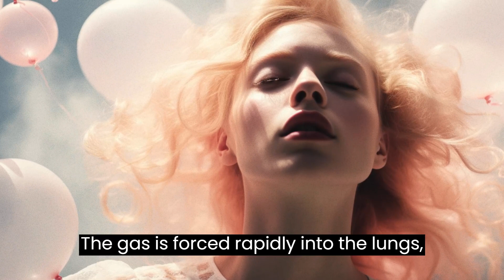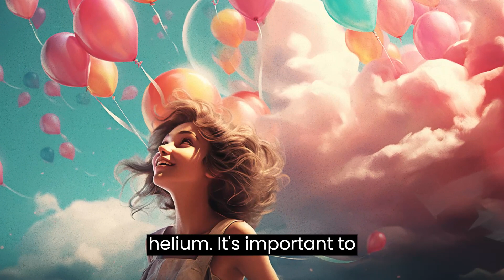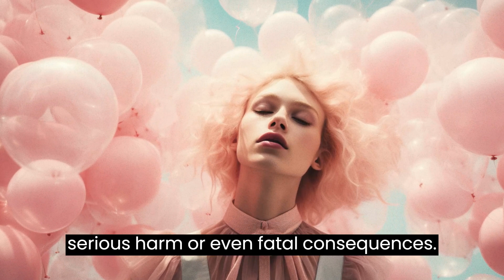The Hidden Dangers of Inhaling Helium: What You Need to Know!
🎈Have you ever inhaled helium to speak in a funny, high-pitched voice? 🎈 While it may seem like harmless fun, inhaling helium can lead to severe, even fatal, consequences. In this video, we delve into the science and risks behind helium inhalation, discussing how it can lead to hypoxia and eventually, asphyxiation. We unravel the immediate and long-term dangers associated with inhaling helium directly from a balloon or a pressurized container, including the potential for lung rupture and irreversible damage to the brain and vital organs. The aim is to raise awareness about the responsible use of helium and to foster understanding and respect for substances we encounter in our daily lives.

👉 Key Points:

Risks of Helium Inhalation: Discover the risks of displacing oxygen in your lungs and the dangers of hypoxia.
Impact on the Body: Learn how inhaling helium can lead to irreversible damage to brain cells and vital organs.
Safety and Awareness: Understand the importance of using helium responsibly to prevent accidents and harm.

👍 If you found this video informative and helpful, please give it a LIKE, SHARE it with your friends and family, and don't forget to SUBSCRIBE for more content on science and safety!